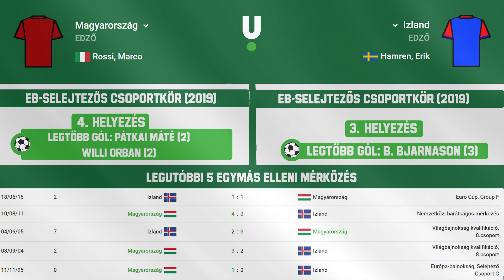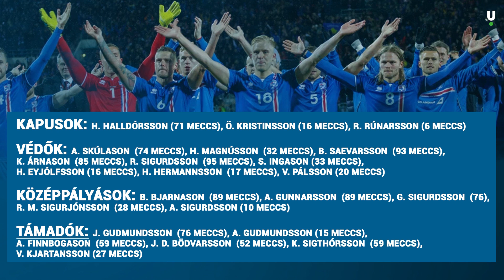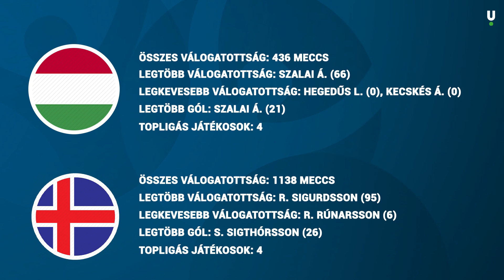Az utolsó SORSDÖNTŐ meccs | Esélylesők | S02E10 | Unibet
Magyarország- Izland